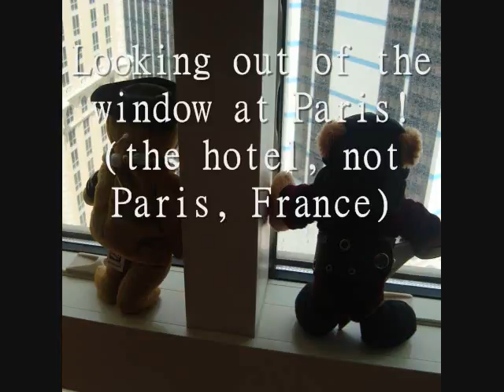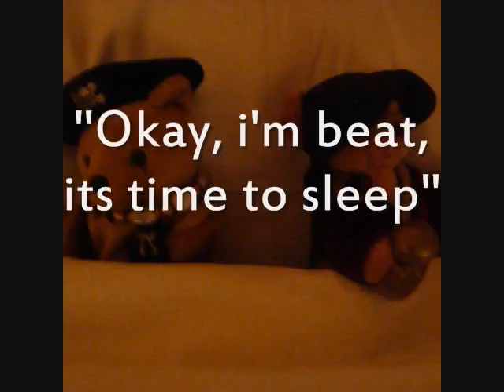Pirate Bears take over Las vegas, Nevada!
SearchAmelia's own Pirate Bears take an excursion in and around Las Vegas, Nevada!
The song is:
Will you be my (Teddy Bear) by Elvis Presley